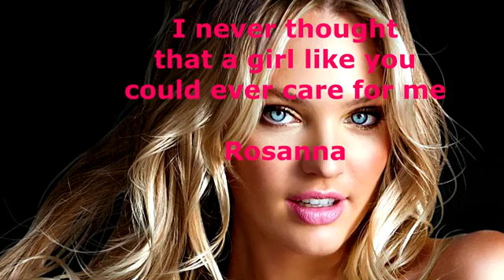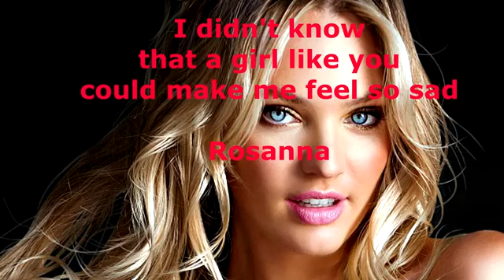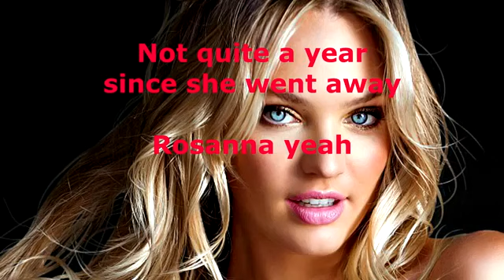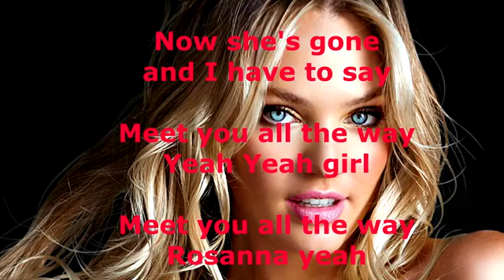Toto - Rosanna (Lyrics)